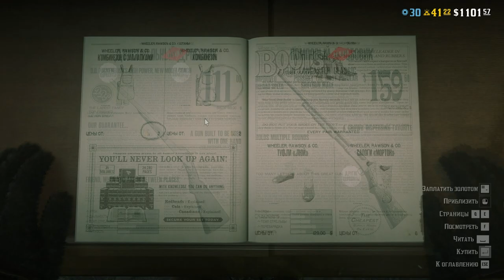RED DEAD ONLINE ОБЗОР | ЛУЧШАЯ ИГРА ДЛЯ ДРУЗЕЙ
Короткий обзор на Red Dead Online. Видимо, количество игроков и финансовые трудности вынудили Rockstar отдавать игру за такие копейки, но сам онлайн держится у игры в районе 18-20 тысяч, если верить статистике steamcharts. Понятно, что в дальнейшем будут пытаться вытянуть как можно больше денег из игроков, но сейчас это довольно увлекательная и атмосферная игра, которую я вам настоятельно рекомендую!
Голос записан на рекордер H4N PRO и микрофон пушку Audio-Technica AT875R.